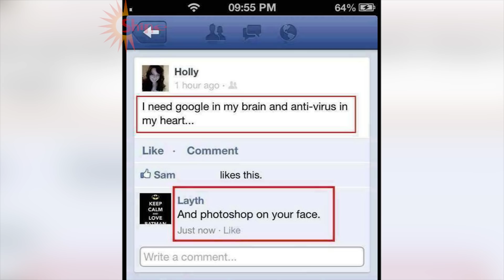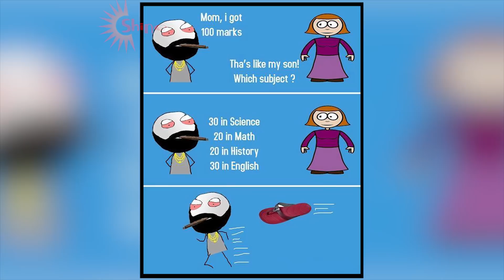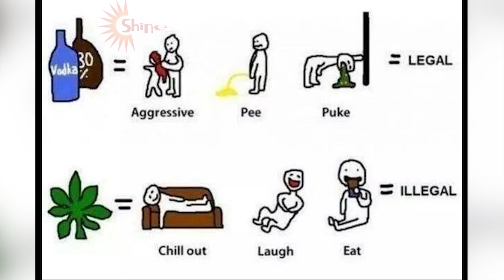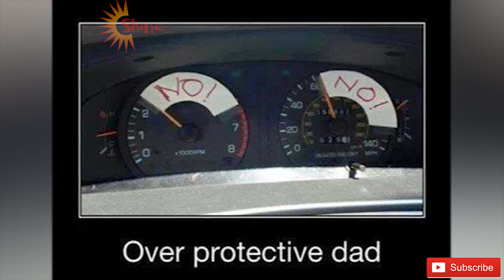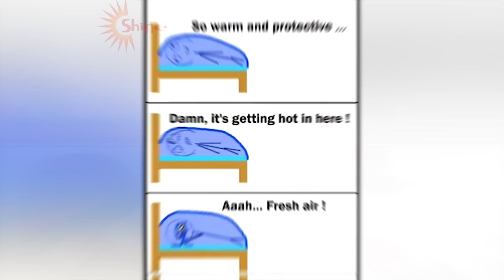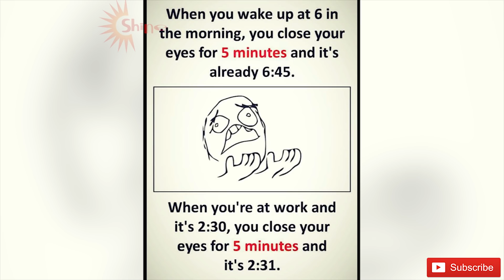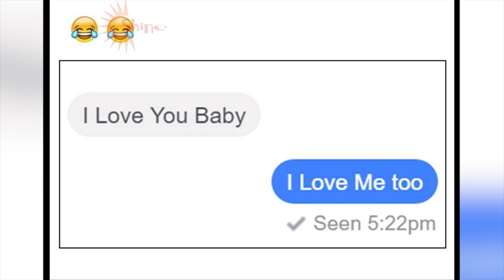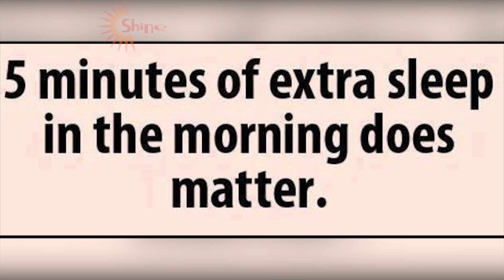Funny Cartoons And Memes That Will Make You Always LOL #35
Title: Funny Cartoons And Memes That Will Make You Always LOL #35
Playlist 1: Daily Video Shine 24h Complication

🎵 Music ▶💖💖